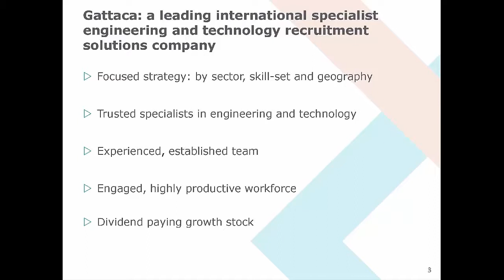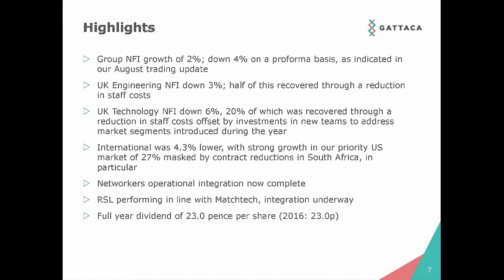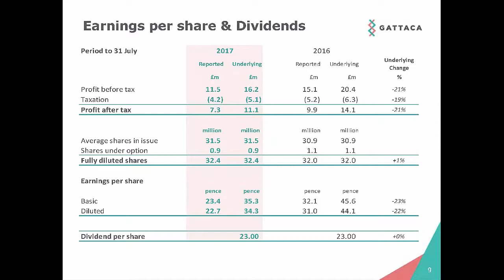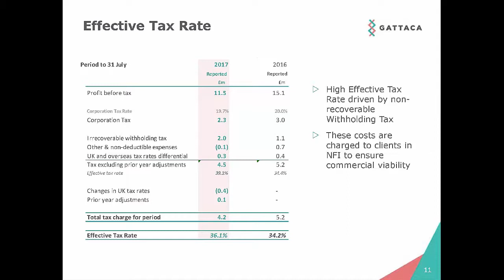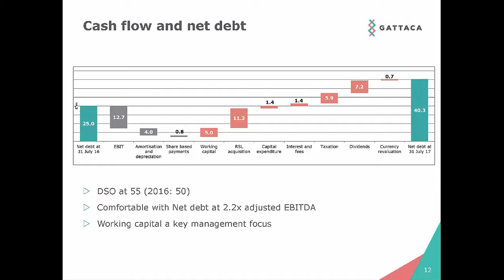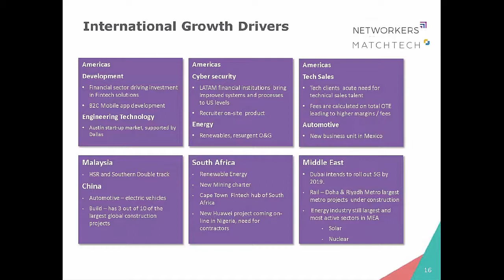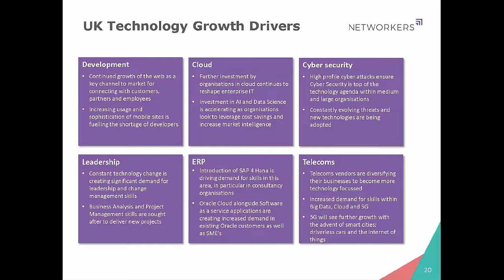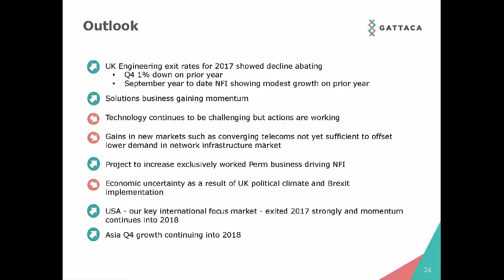Gattaca Webinar November 2017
Brian Wilkinson, CEO and Salar Farzad, CFO run through the group's recent results announcement.